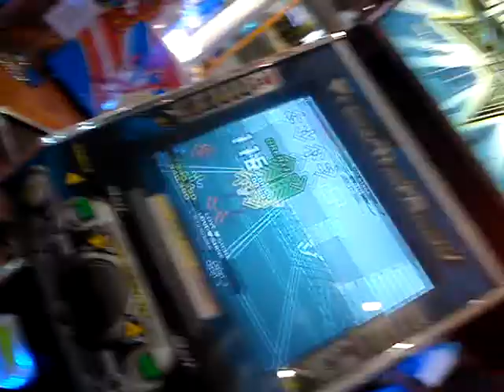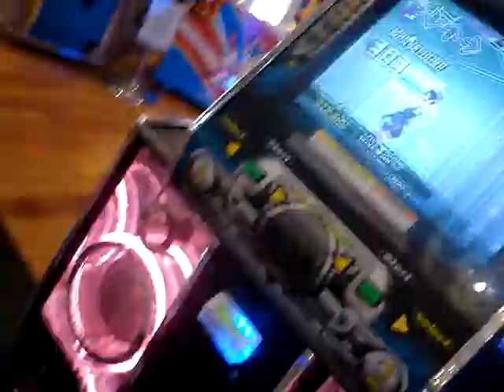Bernie ddring!!!! =]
WOOO